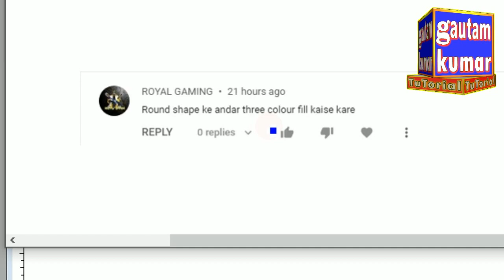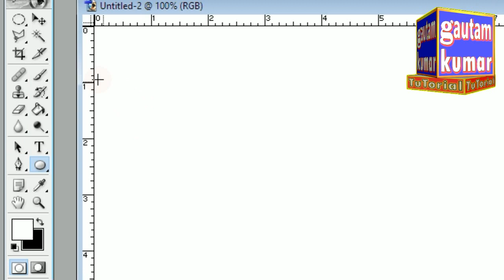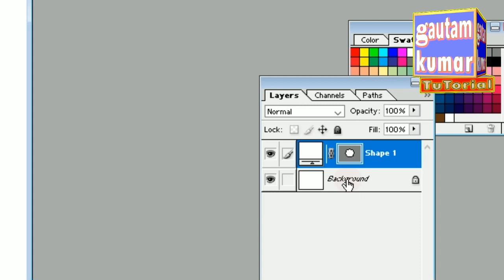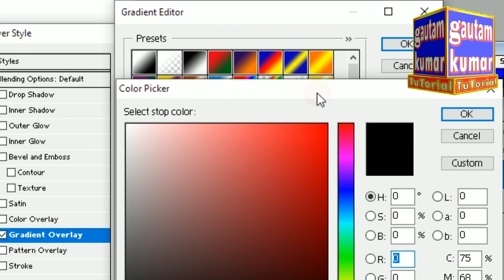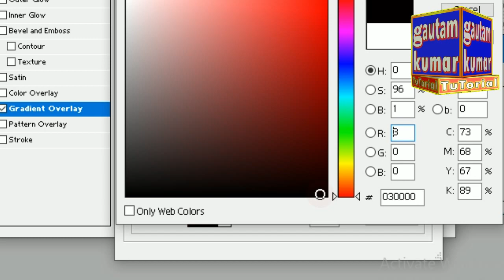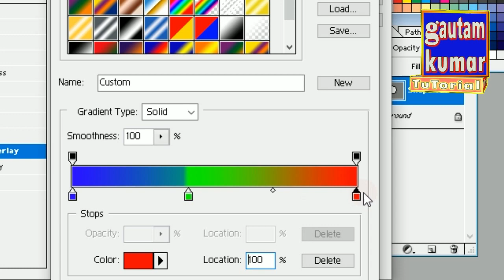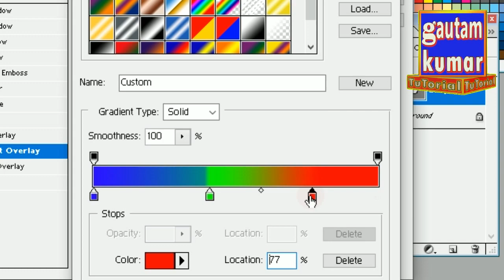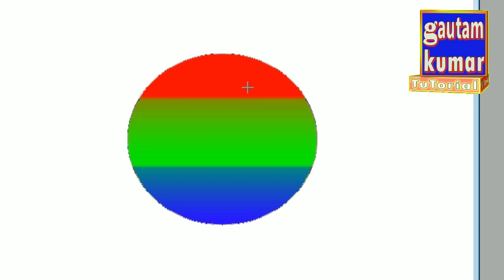Photoshop me round shape ke ander three colour fill kaise kare in hindi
1 Minute Passport size Photo in Photoshop | New way to make Urgent Passport Photo